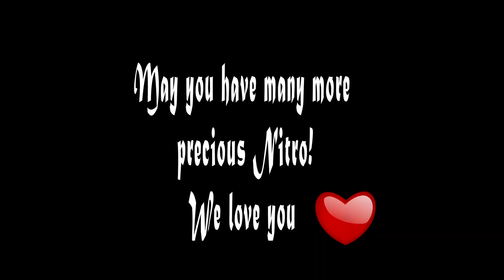NITRO turns 12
Our Love Bug, NITRO just turned 12.
Thank you for making our lives so special Nitro. We love you more than you would ever know!